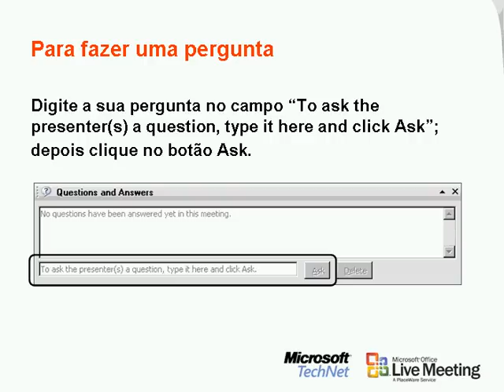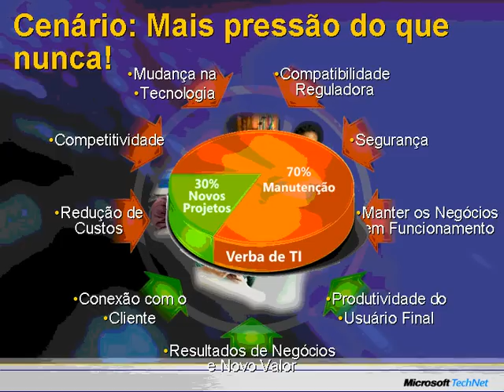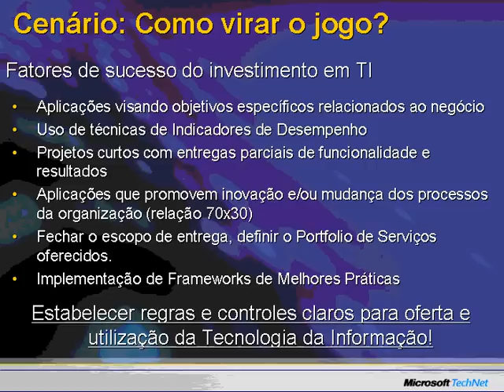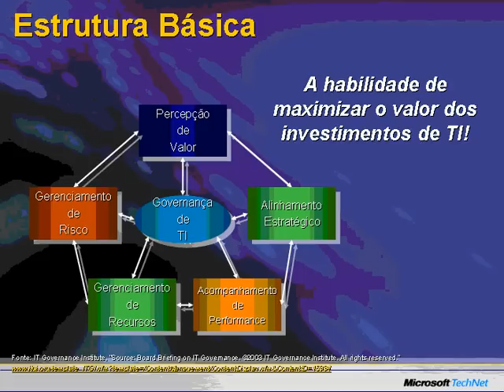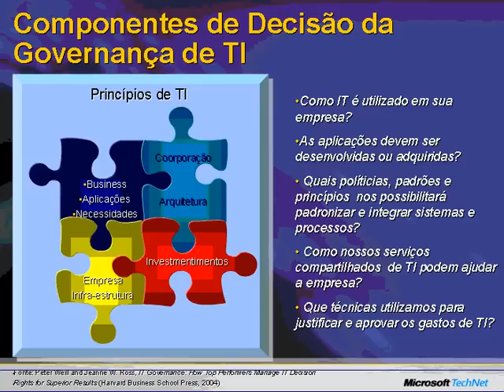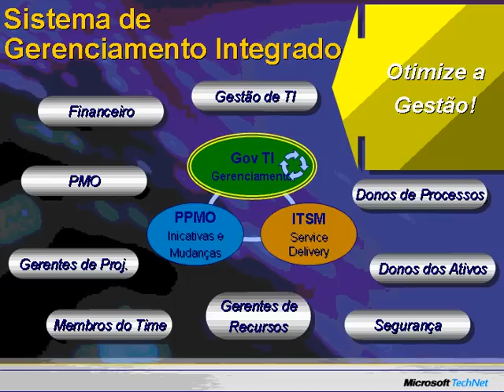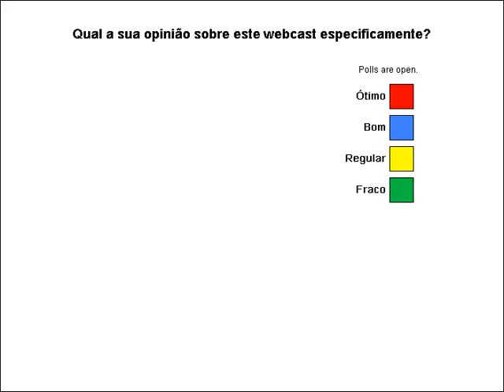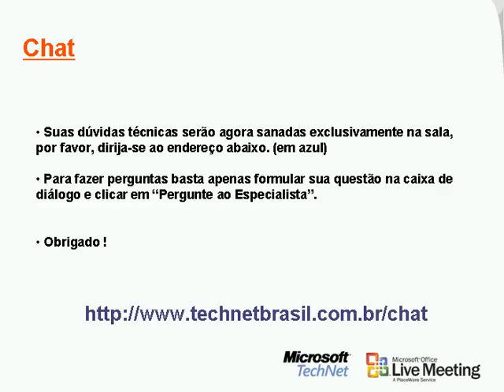Melhor Gerenciamento de TI Através de Governança de TI - 1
Melhor Gerenciamento de TI Através de Governança de TI (Parte 1 de 2)

Conhecimento não é crime!